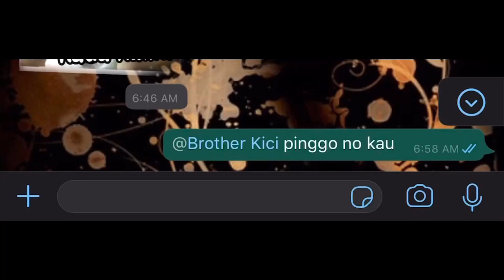Suasana Hari Raya ( Acoustic cover )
Suasana hari raya cover by symn's daughter 'Nurashikin Saimin'

🎥 Shot on
Iphone Xsmax